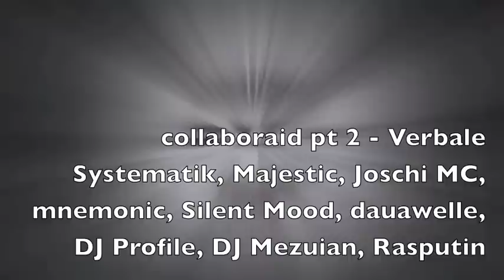collaboraid pt 2 - HeadQuarter Allstars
collaboraid pt 2 - Verbale Systematik, Majestic, Joschi MC, mnemonic, Silent Mood, dauawelle, DJ Profile, DJ Mezuian, Rasputin